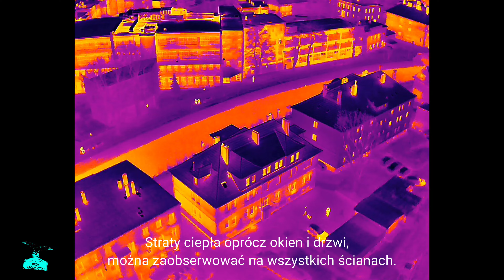Przemiana termomodernizacyjna budynku z początkh XX wieku.